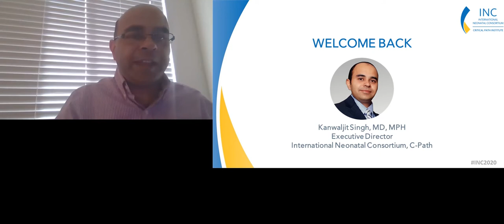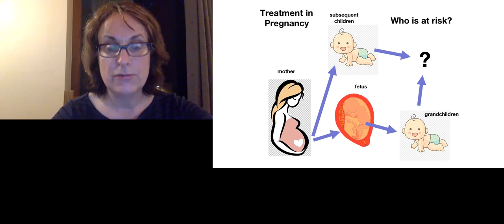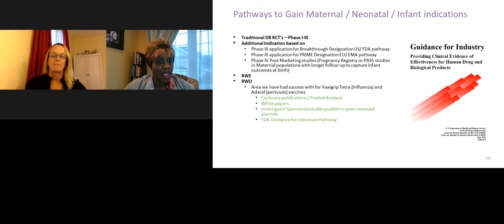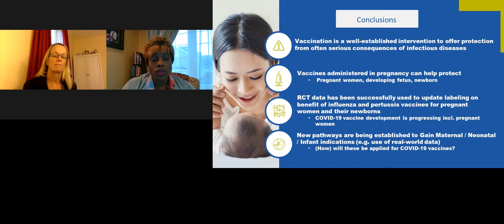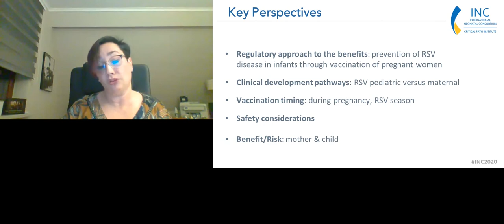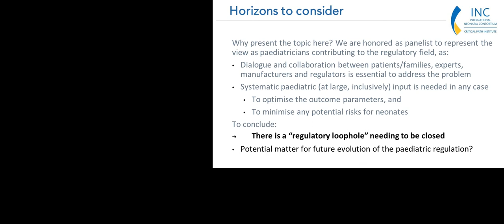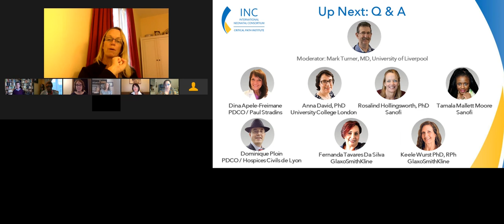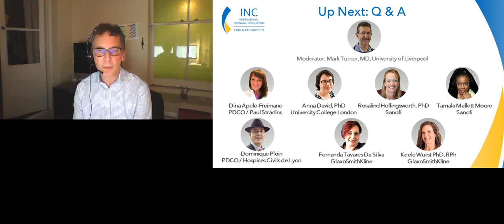INC 2020 Workshop: Treatments Administered to Pregnant Women for the Benefit of the Neonate Session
The Critical Path Institute’s International Neonatal Consortium (INC) is a global collaboration formed to forge a predictable regulatory path for evaluating the safety and effectiveness of therapies for neonates.

This two-day virtual workshop, hosted in collaboration with the European Medicines Agency (EMA), brought together hundreds of INC consortia members and collaborators from across the world, ranging from academic and industry researchers, regulators, parent and nursing representatives, to discuss some of the most important topics in the field of neonatology research, including:
• Racial and health equity in neonatal clinical trials
• Clinical trial design and execution
• Treatments administered to pregnant women for the benefit of neonates
• Using real-world-data to generate real-world-evidence in neonatology
Each topic features presentations by subject matter experts, followed by a panel discussion and Q&A session.